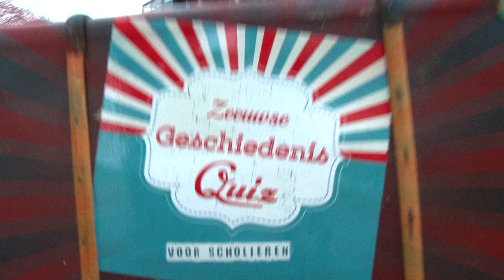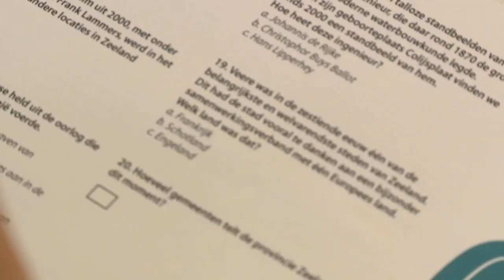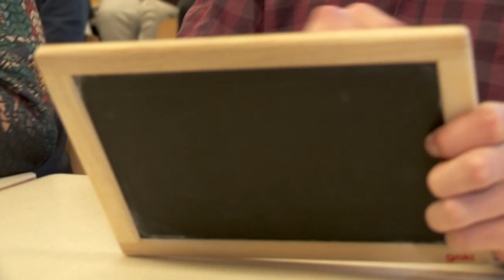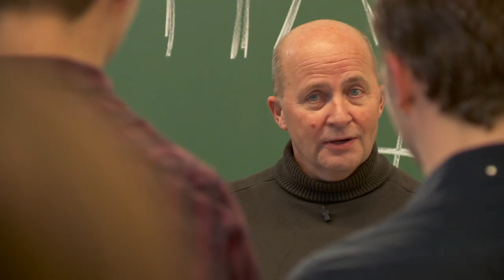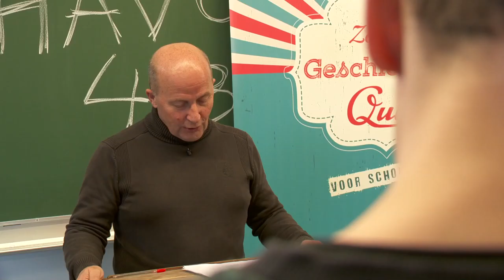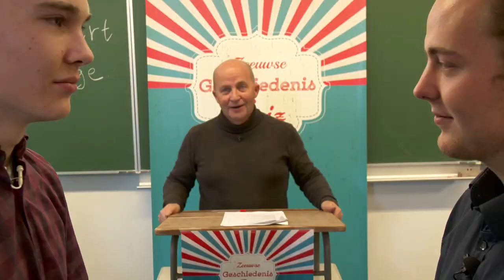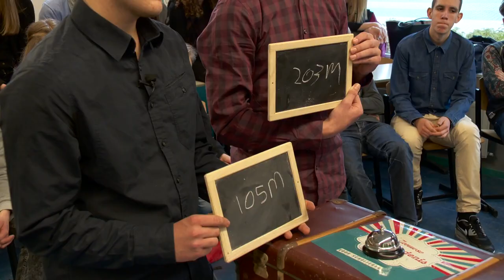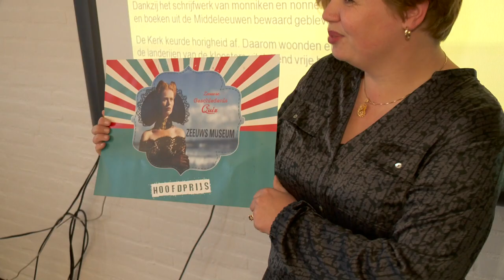Zeeuwse Geschiedenis Quiz 2014 - 4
Ter afsluiting van de Canon van Zeeland werd in december 2014 de Zeeuwse Geschiedenis Quiz voor scholieren georganiseerd. Er namen vier scholen aan deel, alle met een 4 HAVO-klas. De leerlingen speelden een quiz in de klas met hun geschiedenisleraar als quizmaster. Ze speelden tegen elkaar, maar ze speelden ook als klas tegen andere klassen. Bekijk hier de aflevering vanuit het Reynaert College in Hulst en aansluitend de prijsuitreiking.